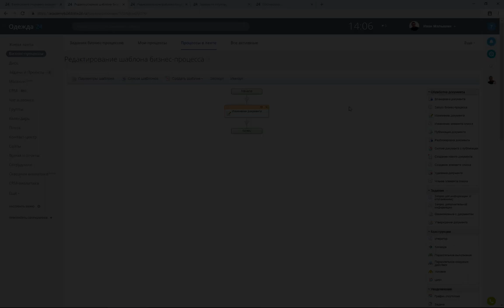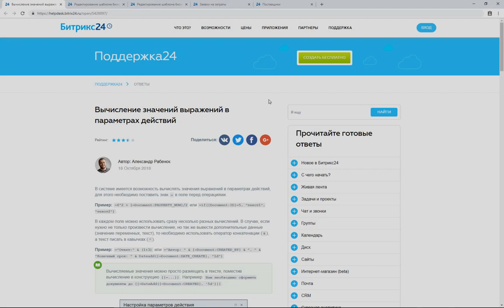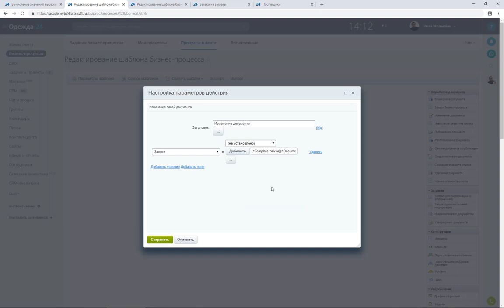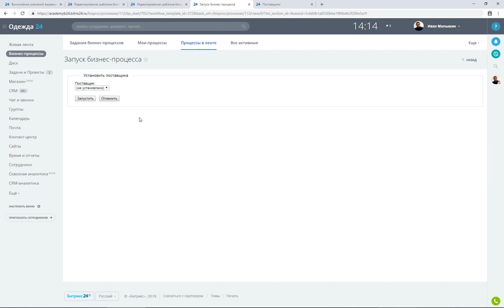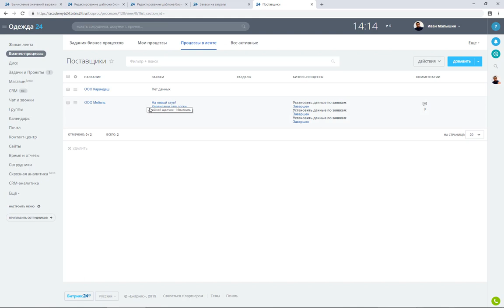Добавление значения в массив. Модуль 5. Урок 4.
В этом модуле изучим параметры бизнес-процессов и научимся работать с элементами списков. Смотрите весь курс